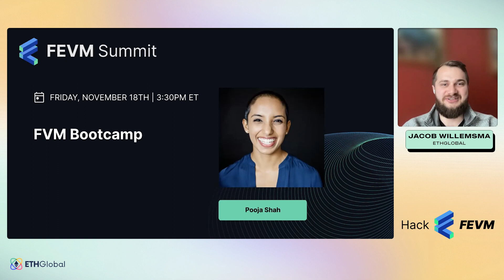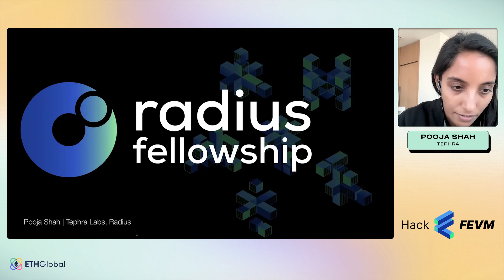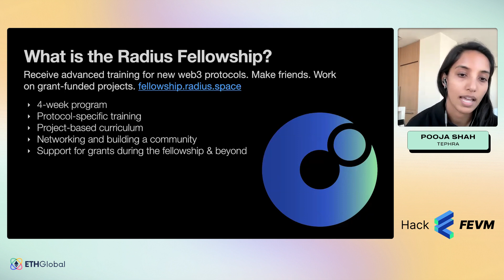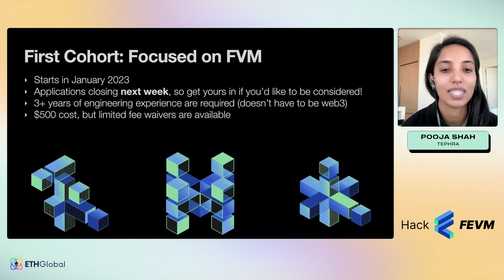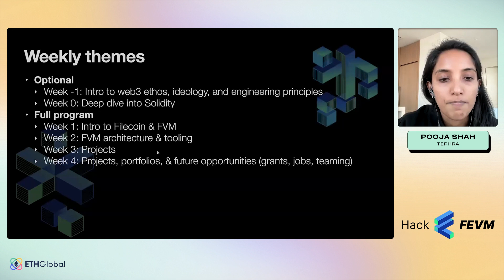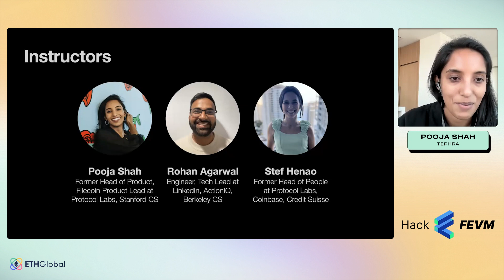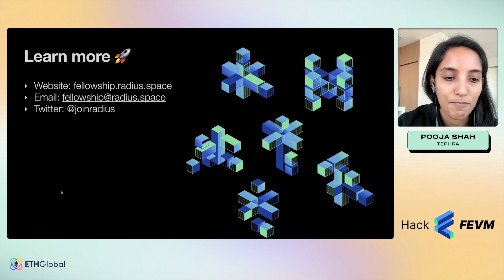📣 FEVM Summit — FVM Bootcamp - Pooja Shah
Join Pooja Shah of Tephra for a talk titled "FVM Bootcamp".

What use is computing without storage? For too long, blockchains have been defined by a frustrating tradeoff—should my decentralized network focus on compute, or on storage? We've seen incredible innovation on both sides—Ethereum the world's largest computer—and IPFS & Filecoin, the world's largest decentralized storage networks.

While we've seen thousands of groundbreaking DApps developed harnessing the power of these technologies, under the hood, they require complex scaffolding, disjointed layers, or complicated developer patterns. Sometimes even, decentralized storage is disregarded, opting instead to return to the "easier" centralized methods.

A small team of builders at Protocol Labs set out to change that, and with the Filecoin Virtual Machine (FVM), have turned the Filecoin blockchain into a programmable platform that developers can deploy programs to, finally uniting compute and data on a single network.

But they did not stop there... The FEVM creates a runtime within the FVM which simulates the Ethereum Virtual Machine, making all smart contracts which compile to EVM bytecode, such as Solidity contracts, executable on the Filecoin blockchain.

With completely decentralized compute and storage united once more—we're more excited than ever for this new frontier—and for what you'll build.